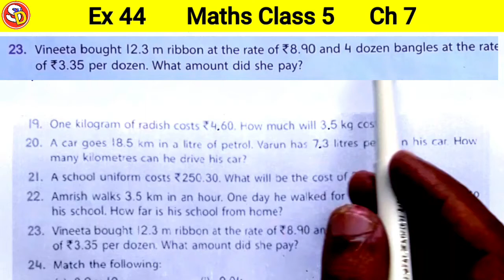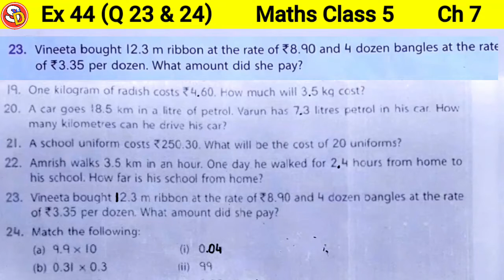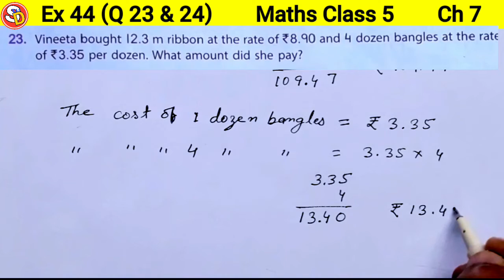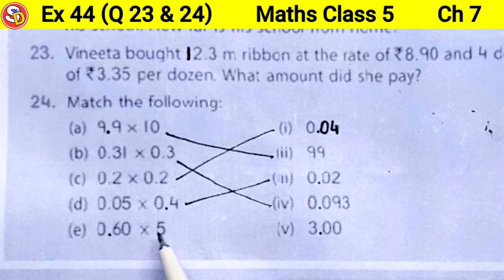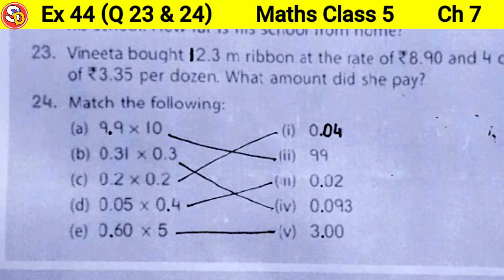Q (23 & 24) Ex 44 Maths Solution Class 5 Ch 7 Saraswati Shishu Vidya Mandir सरस्वती विद्या मंदिर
नमस्कार
बच्चों इस विडियो में Class 5 Maths Ex 44 Q 23 & 24 को Solve किया गया है। आप सभी इस विडियो को ध्यान पूर्वक देखकर समझें और उसे Revise भी करें। धन्यवाद।